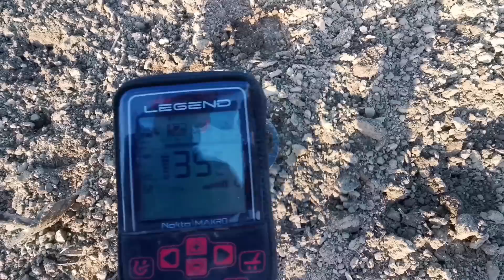ZOBACZCIE CO ZNALAZLEM NA WYKOPKACH 2023r!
CZEŚĆ!
Witam Cię na moim kanale Profesor Detektorysta. Jestem poszukiwaczem skarbów. Z detektorem metali chodzę od 2 lat coraz mocniej wciągając się w te piękna pasję. Mój wykrywacz to Nokta Makro The Legend . Eksploruje głównie pola, ale również miejsca ciężko dostępne.

👉 Łapkuj
👉 Komentuj
👉 Udostępniaj